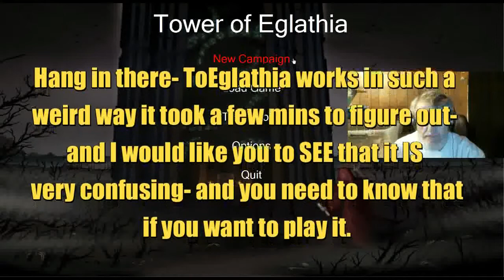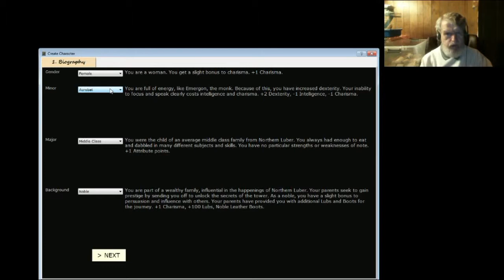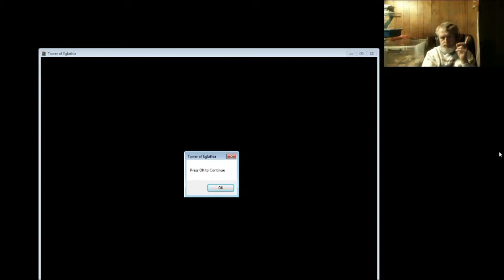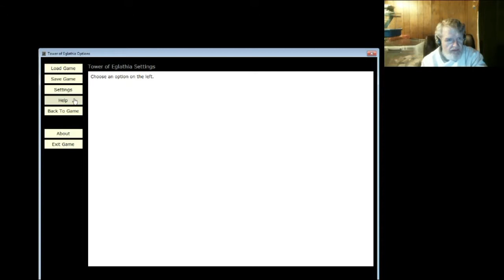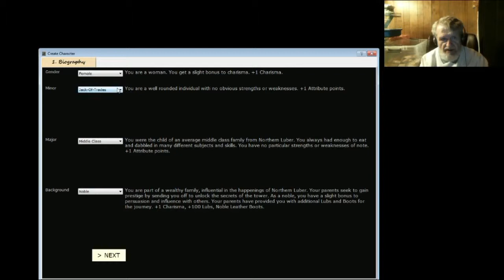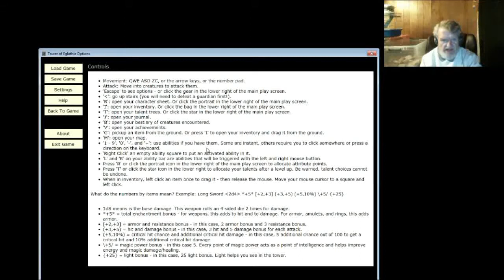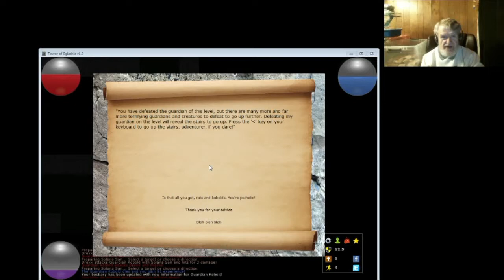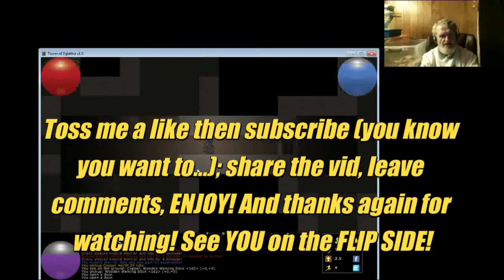Let's Play RogueLikes 22 - Let's Play Tower Of Eglathia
This isn't early access, which is too bad, I have played more complete Early Access games. The maps are HUGE, SPARSE; the enemies are FEW,and WIDELY SCATTERED- and then you have to defeat each floor's champion...

There is much to like! And much to not. Come check it out!